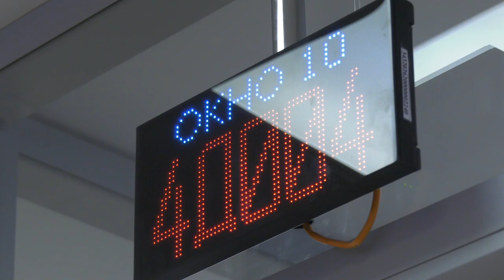ПФР информирует: оплата дороги пенсионеру